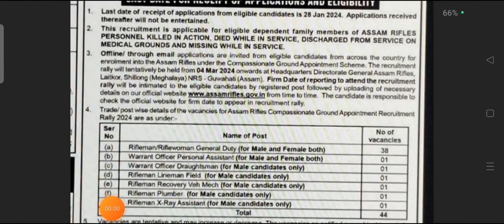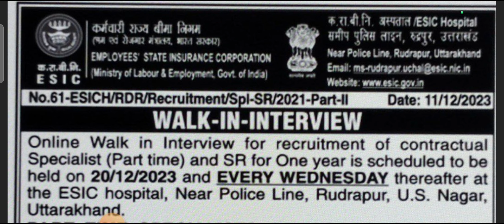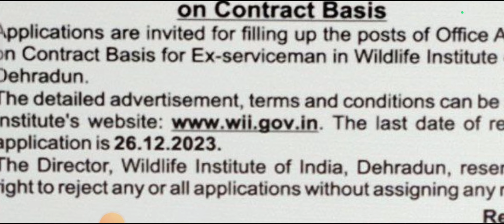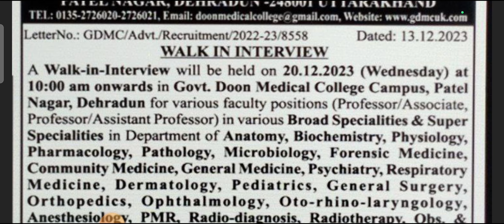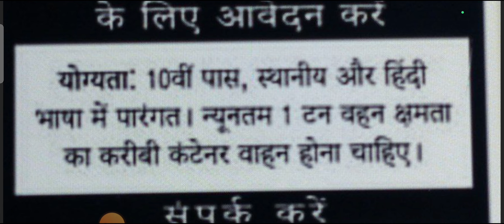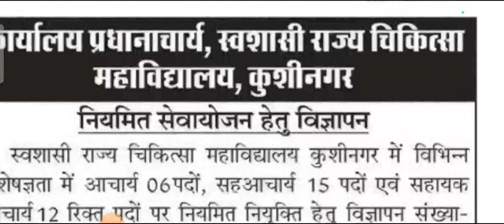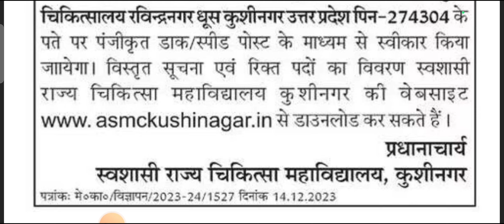आ गई धमाकेदार भर्तियों का पिटारा ll आपकी योग्यता के अनुसार भर्तियां ll Uttarakhand New Jobs 2023 ll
उत्तराखंड संविदा / आउटसोर्सिंग भर्ती लेटेस्ट
नोटिफिकेशन
उत्तराखंड चिकित्सा विभाग आउटसोर्सिंग भर्ती
 उत्तराखंड में एक और संविदा भर्ती
उत्तराखंड में आउटसोर्सिंग भर्ती
प्रयाग पोर्टल उत्तराखंड
prayag portal registration
Sambida job alert
uttarakhand govt jobs
उत्तराखंड आउटसोर्सिंग भर्ती 2023
 uttarakhand brp CRP bharti
Uttrakhand Prayag portal
uttarakhand sambida job
uttarakhand new recruitment
 उत्तराखंड शिक्षा विभाग ग्रुप डी भर्ती
उत्तराखंड आउटसोर्सिंग ग्रुप सी भर्ती
new Jobs Notification 2023
jobs for Uttarakhand 2023
Latest new jobs notification
12th pass new Jobs in Uttarakhand
new भर्ती युवाओं के लिये
उत्तराखंड में नई भर्ती विज्ञापन
HR New Notification 2023
ITI New Notification 2023
उत्तराखंड प्राइवेट नौकरी
उत्तराखंड संविदा भर्ती
उत्तराखंड में नौकरी कैसे मिलती है प्राइवेट